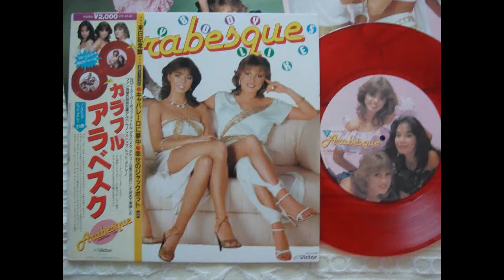Arabesque ‎– Everybody Likes Arabesque Hit Medley 1982 ( TECHNICS SL-D3 )